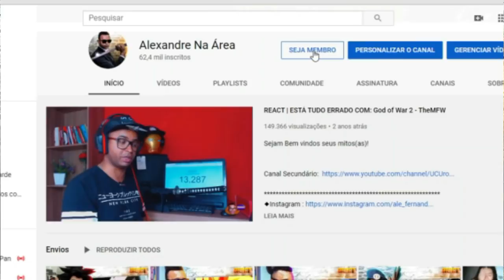O DESENHO SUBESTIMADO DA CARTOON É MUTANTE REX! - Análise e Subtextos (Parte 1/2)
Configurações do meu PC:

Processador: fx 8320e
Mobo: Ga970 USB3
GPU: gtx 750 ti 2gb gddr5